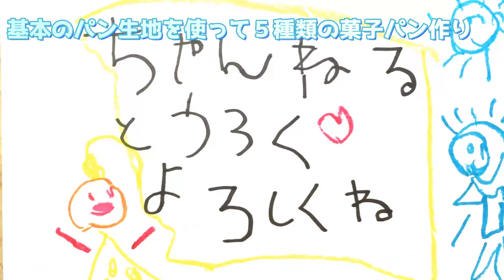基本の菓子パン生地でパンを焼きまくる 🌺 【おぐこキッチン】🌺【親子で手作り】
今回は、基本のパン生地レシピで5種類のパンの作り方を撮ってみました♡

子供と一緒にパン作りを楽しんで欲しいです。
stayhome 中にぜひ作ってみて下さい♡

【基本の菓子パン生地】

強力粉　350g
砂糖　　40g
塩　　　4g
ドライイースト　3g
ぬるま湯と牛乳　70㏄＋100cc
バター　30g
卵　1個